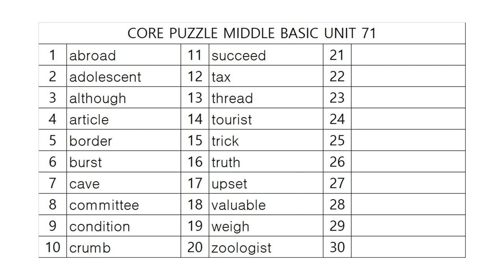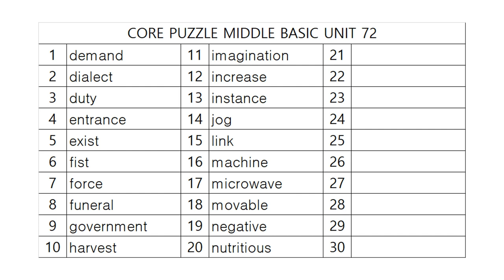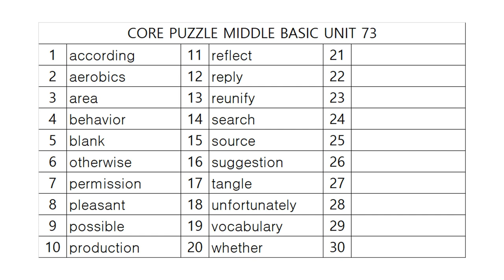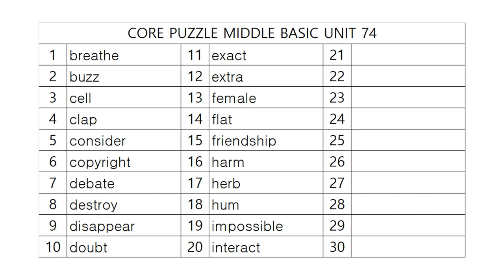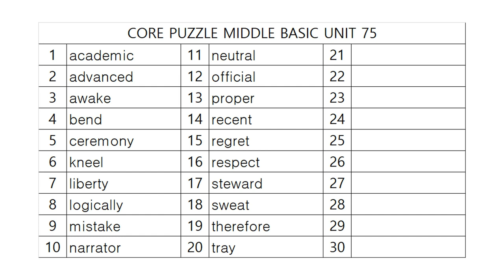코어퍼즐 중등기초 어휘테스트 15!